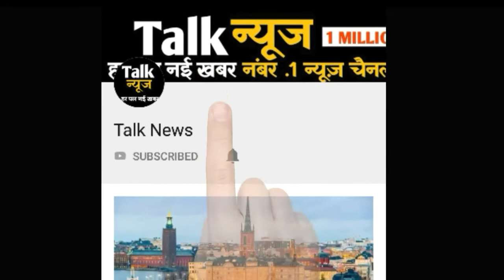लाल निशान की ओर बढ़ रही घाघरा